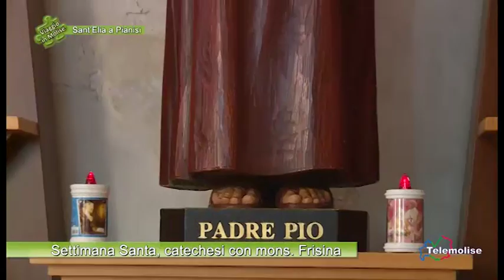Settimana Santa, catechesi con mons Frisina - 01 - Sant'Elia a Pianisi - Viaggio in Molise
Settimana Santa, catechesi con mons  Frisina - 01  - Sant'Elia a Pianisi - Viaggio in Molise - Puntata 4669 - Telemolise